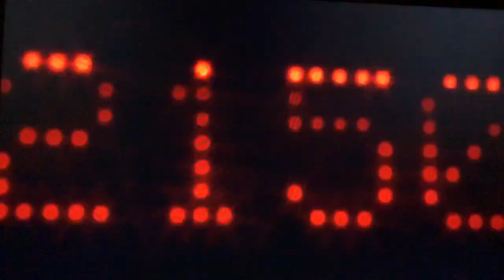“Passion” music by Vince Tofanicchio “Rocky” Philadelphia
TV MUSIC MOVIES sync